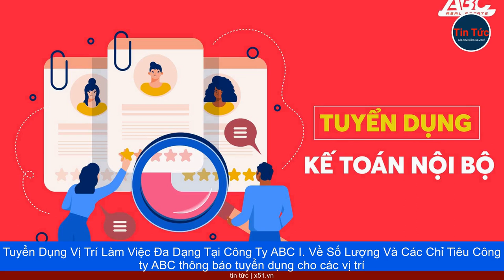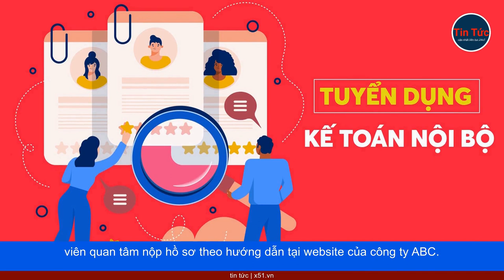TUYỂN DỤNG VỊ TRÍ LÀM VIỆC ĐA DẠNG TẠI CÔNG TY ABC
I. Về Số Lượng Và Các Chỉ Tiêu